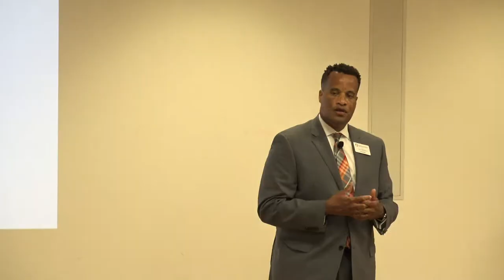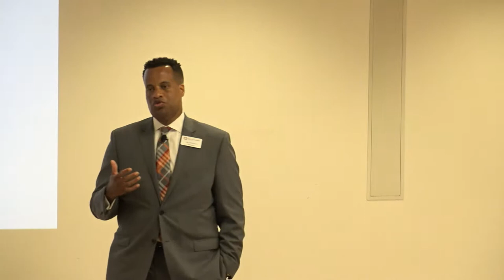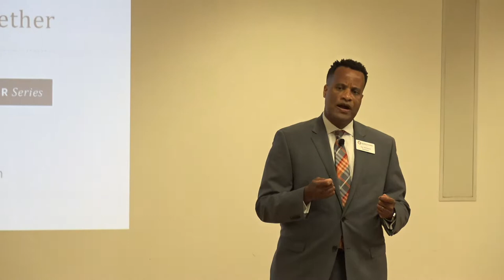Hartford Foundation Listening Tour 2018: Avon, CT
On Tuesday, April 24, 2018, the Hartford Foundation visited the Avon Free Public Library to hear from Avon residents as part of our 2018 Listening Tour. They told us what they loved about our town, and how we can work together to make the quality of life in Avon even better.

This is video of the full event.

Thanks to all who attended the event.